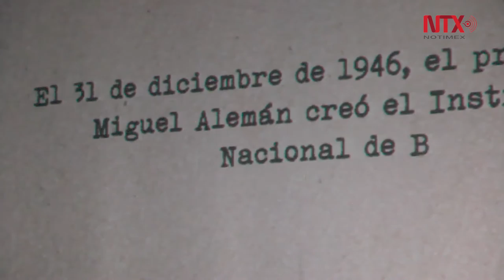Orquesta Sinfónica Nacional celebra 70 aniversario del INBA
Bajo la dirección huésped de James Burton el concierto fue ovacionado por el público en Bellas Artes